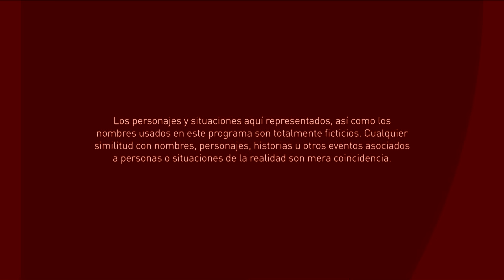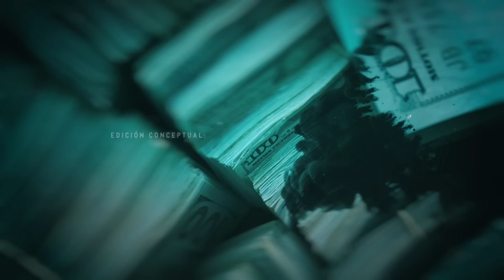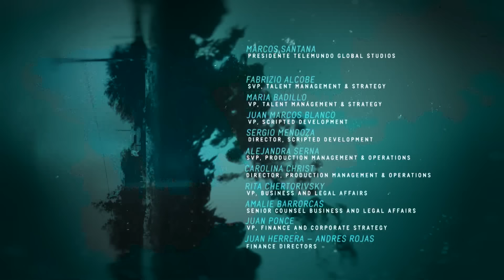El Final del Paraíso | Capítulo 17 | Telemundo Novelas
Video oficial de Telemundo El Final del Paraíso. El agente Rubens lleva a sus hombres de confianza para capturar a Catalina. Pero, Moncho y la Demonia están a punto de entrar a la habitación para asesinar a su máxima enemiga. Mira el capítulo completo en Telemundo app y en Video On Demand.